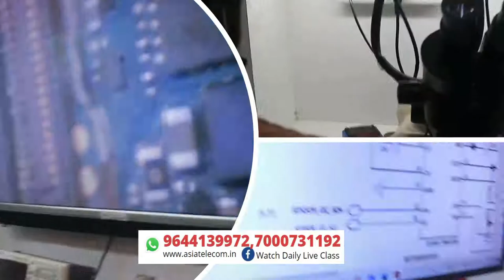Backup Support Student - 2021 Batch - Review After Backup